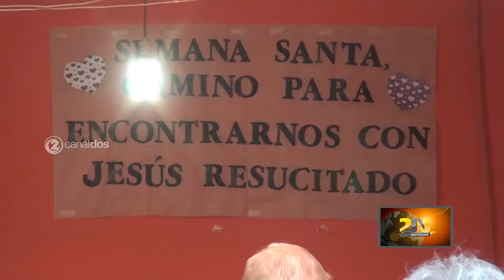COMUNIDAD SANTA LUCIA | MISA